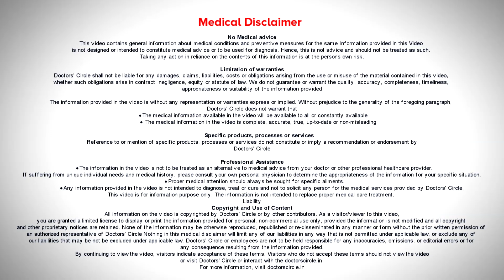Oops !!! HAIR LOSS AFTER RAPID WEIGHT LOSS. Causes & Treatment -Dr. Rajdeep Mysore | Doctors' Circle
Dr. Rajdeep Mysore | Appointment booking number: 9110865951
Consultant Dermatologist & Dermatosurgeon | Charma Chirag Hospital, Bangalore
Hair loss is one of the commonest complaints that a dermatologist encounters in his clinic. So when we have patient who has hair loss we first try to evaluate if they had any illness. So in the last two years covid was one of the major causes of hair loss. Another very common cause of hair loss is when a patient is on a diet or has lost lot of weight due to many reasons. It might be they have delivered a child it might be they are trying to reduce their weight or it might be that they're having bad eating habits. So sudden weight loss is in medical terms it's defined as more than 10%  weight loss in a period of 6 months. So many people lose 5 to 6 % in a period of just one month. So even losing to 3 kgs in a month or 5 kgs in a month is a significant weight loss. So what this does is when you have sudden weight loss your body tries to conserve energy and hair is considered as a useless tissue hair is dead. It is not useful to the body. So the hair loses its nutrition from the body. While the body tries to conserve that nutrition for more important organs like your heart brain liver lungs kidney etc. So this is the one of the major causes of sudden hair fall and it is a reversible cause. Dermatologists will give you some hair strengthening serums and sometimes they might give you medicines like minoxidil for a short period of time. Usually once your weight stabilizes the diet is improved supplements are given. This weight loss stabilizes in about two or three months.